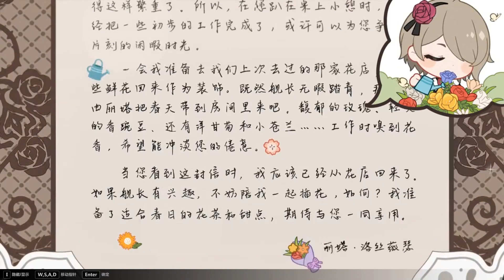Rita's birthday (voice CN)